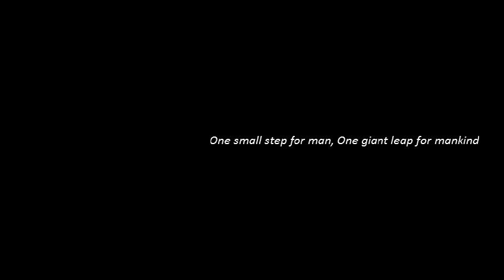Great Lakes Theater Club Opening!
It's OPEN! and it's hilarious! :D